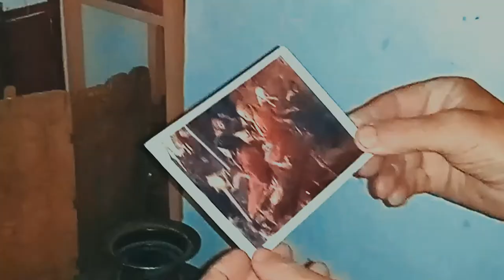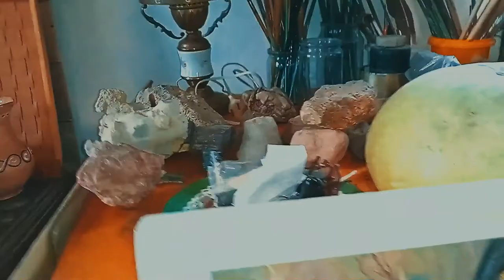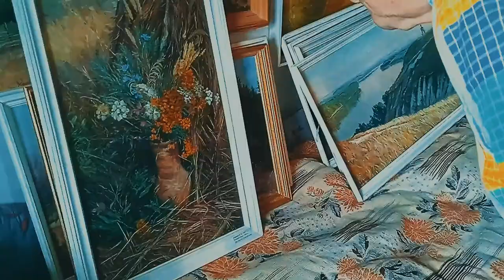В гостях у художника Виктора Киселёва/ Документальный фильм /Visiting artist Viktor Kiselev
Удивительный человек и художник Виктор Киселёв живет в  Волгоградской области Михайловского района. Много интересных и старых вещей можно увидеть в его доме.  Этот небольшой фильм познакомит вас с Виктором Киселёвым и его творчеством.
 An amazing person and artist Viktor Kiselev lives in the Volgograd region of the Mikhailovsky district. Many interesting and old things can be seen in his house. This little one will introduce you to Viktor Kiselev and his work.